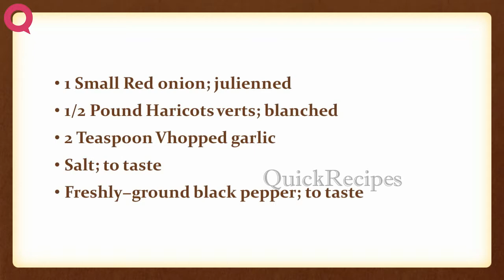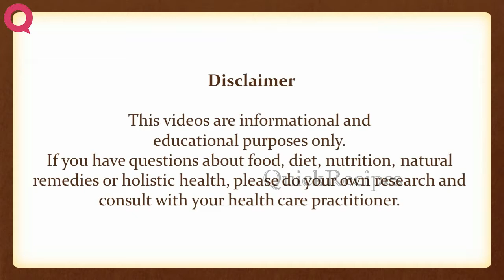Country Sweet Potato, Mushroom, And Haricots | EASY TO LEARN | QUICK RECIPES